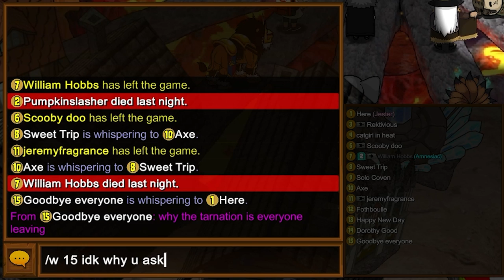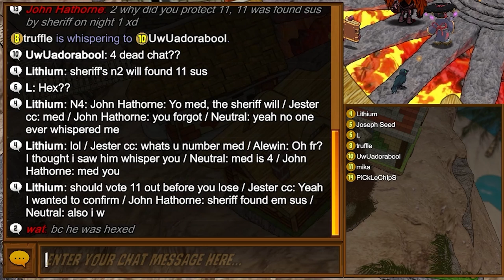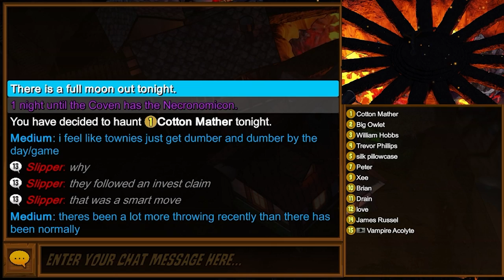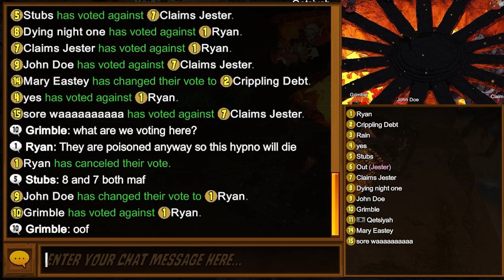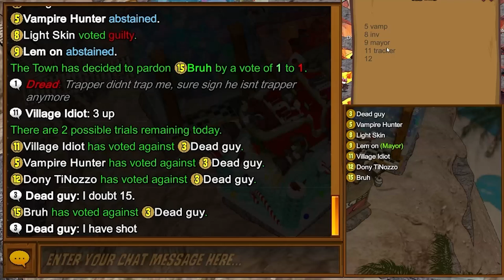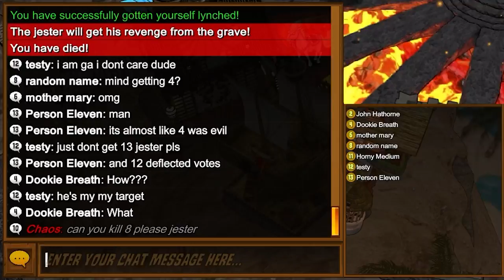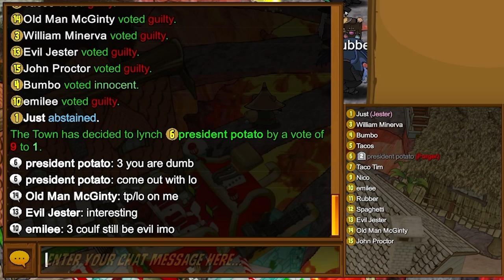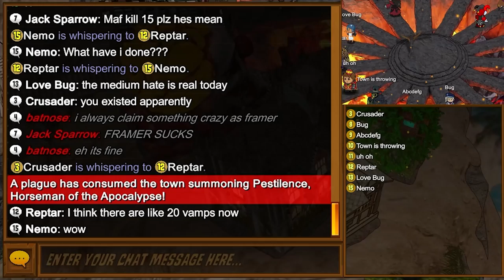PipeTron's Best Jester Games Ultimate Compilation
Town of Salem - Jester compilation